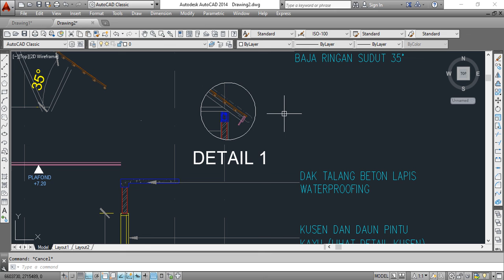Belajar autocad - Cara memotong objek menggunakan perintah Extrim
di video kali ini berisi Cara memotong objek menggunakan perintah EXTRIM - Tutorial AutoCAD. dengan menggunakan perintah EXTRIM, memotong atau memisahkan objek akan lebih mudah dan cepat dari pada menggunakan perintah TRIM.

cara memotong objek autocad
tutorial autocad 2022
tutorial autocad pemula
belajar autocad pemula
belajar autocad 2017 untuk pemula bahasa indonesia
cara membuat denah di autocad
cara membuat denah rumah di autocad
autocad 2022
autocad 2023
autocad 2022 tutorials
autocad 2022 pemula
autocad basic tutorial
autocad basic civil engineering
cara membuat denah rumah dengan autocad untuk pemula